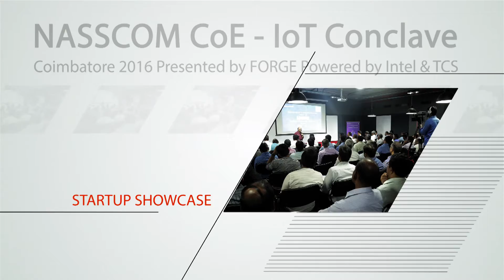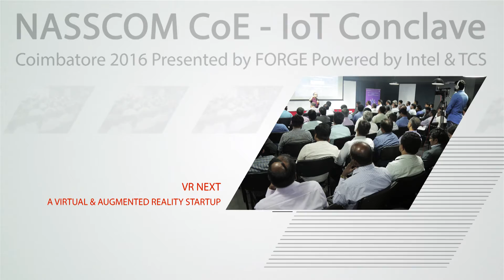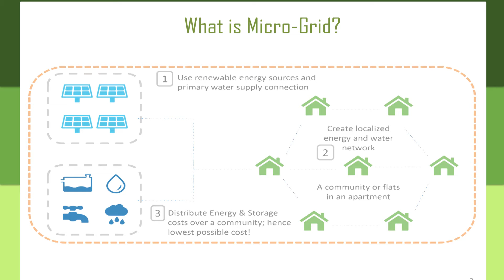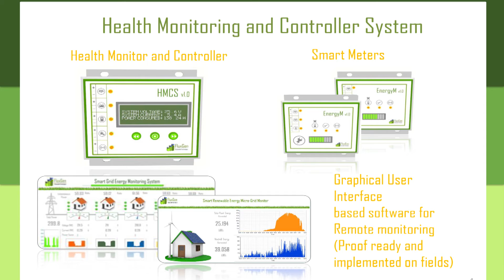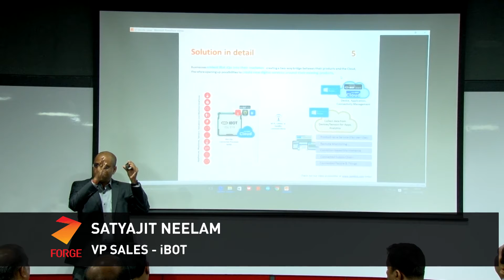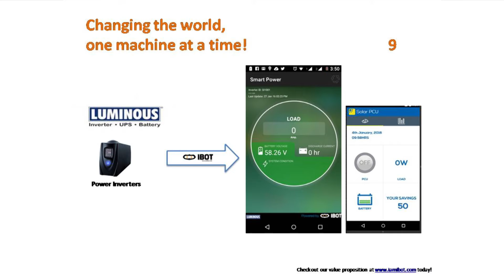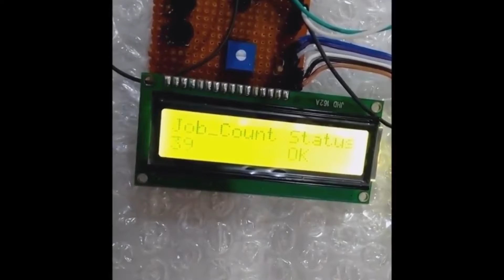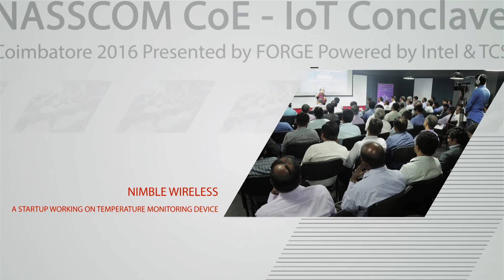Startup Showcase at NASSCOM CoE - IoT Conclave presented by FORGE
1. VR Next - Raju Kandaswamy - A Virtual & Augmented Reality Startup.
2. Flux Gen- Ganesh, Co-Founder - A Startup Working on Renewable Energy Solutions.
3. IBot, VP Sales - Satyajit, Ravi Subrahmanyam - A Startup working on embedded devices for IoT products.
4  KFX - Nishil,  Co-Founder - A Startup Working on Smart Home Automation Products.
5. Nimble Wireless - Ram, Marketing Head - A Startup Working on Temperature Monitoring Device.

NASSCOM under the aegis of the CoE-IoT (Centre of Excellence in Internet of Things) and in partnership with FORGE Innovation Accelerator (an initiative by CIBI) have set afoot in building an Innovation Hub for fostering the rapid adoption of Industrial Internet technologies, solutions and business models within the Engineering sector in Coimbatore.